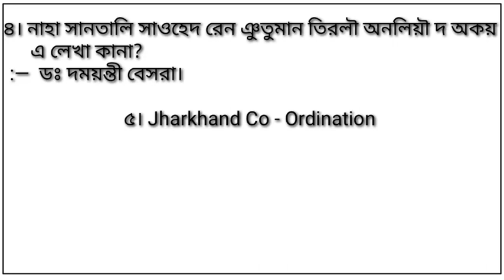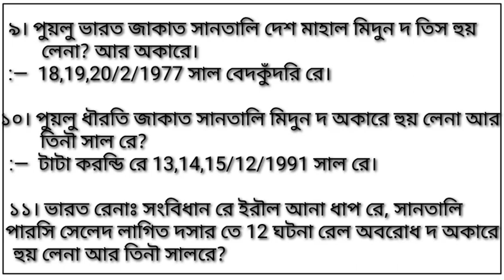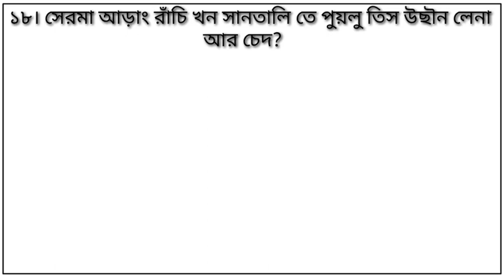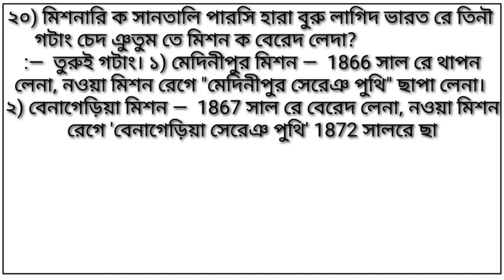Short question and answer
Video nel lagid sanam ko say say sarhaw.